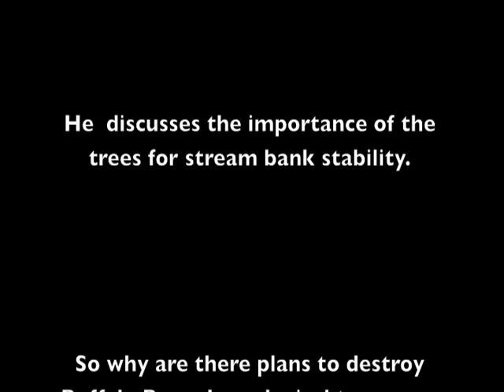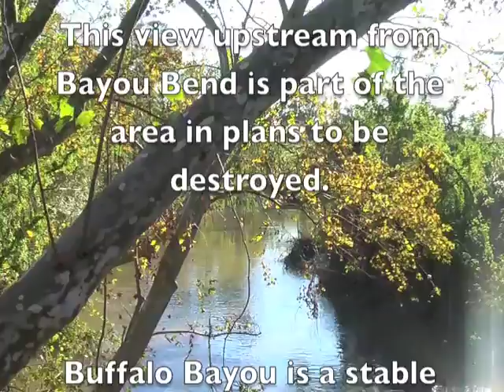Rosgen Method?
rosgen